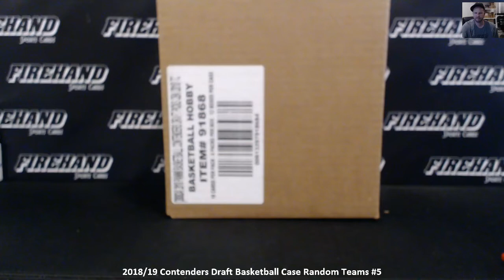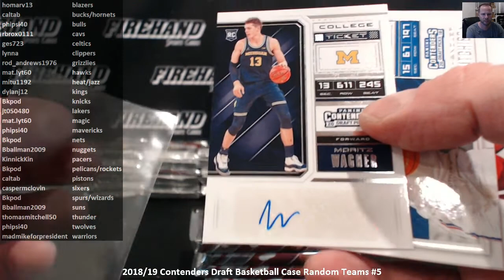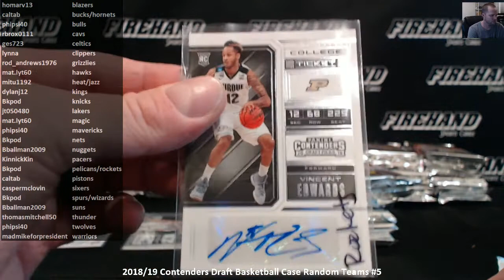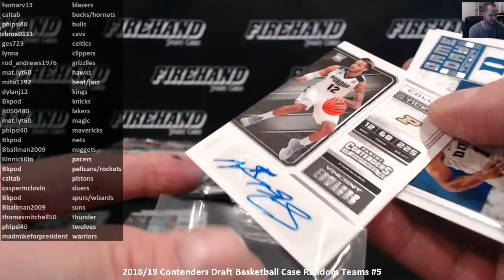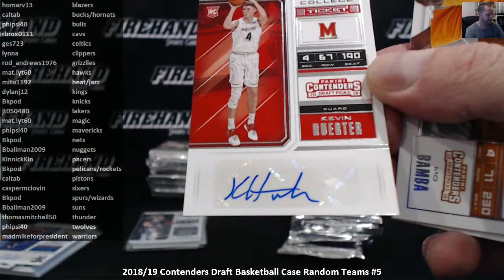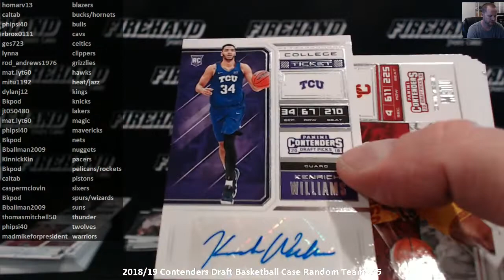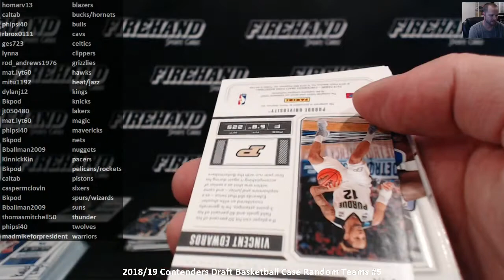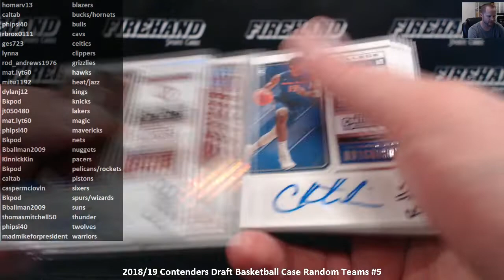2018/19 Contenders Draft Basketball Case Random Teams #5~ 9/6/18